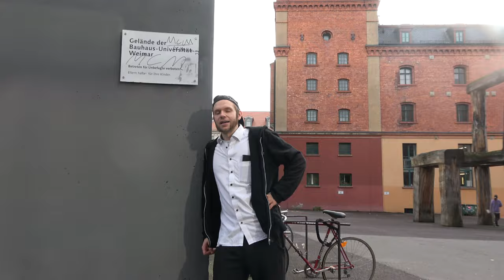WALL OF DEATH Shibuya Crossing, Tokyo & More Weird Sh!t